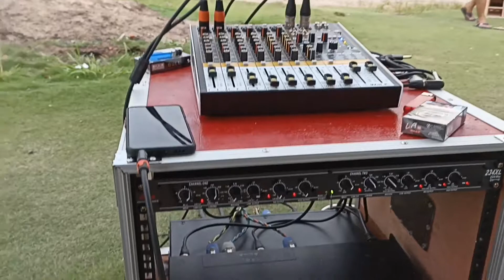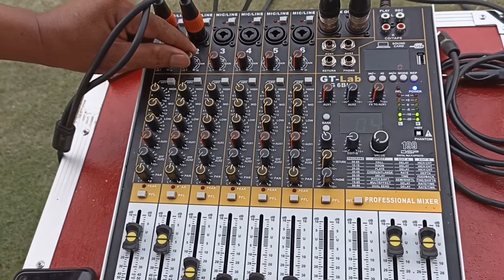tes bok subwoofer horegh